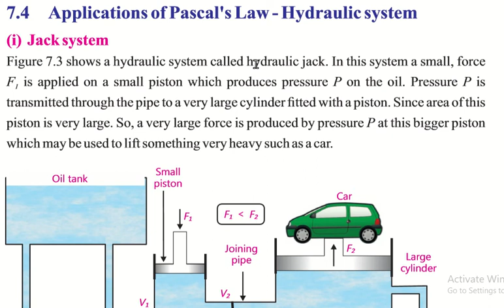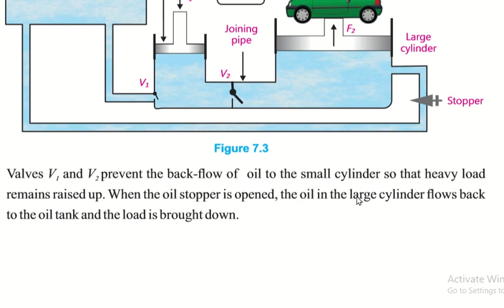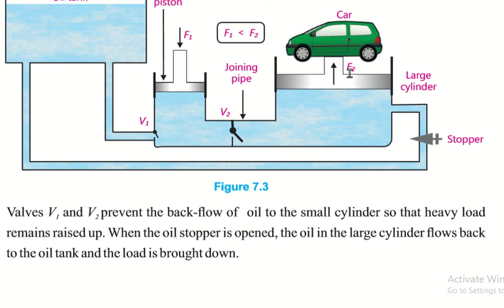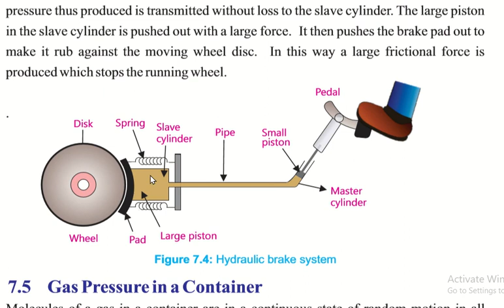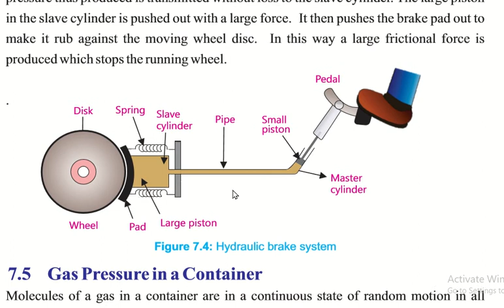VIII UNIT 7 LEC 3 PASCAL'S LAW